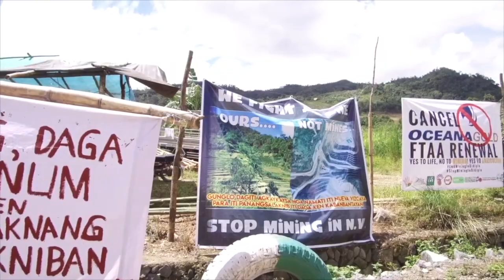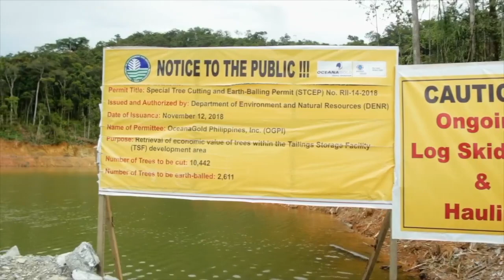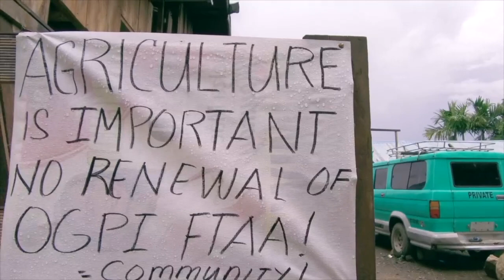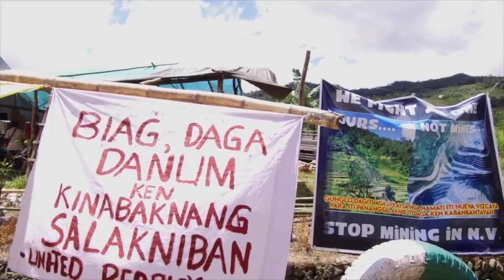Barikada Laban sa Mining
Bantay-sarado ng mga Ifugao ang minahan ng OceanaGold sa Brgy. Didipio, Kasibu, Nueva Vizcaya. Panawagan nila kay Pangulong Duterte: huwag nang i-renew and expired na ang kontrata ng kumpanya, na sinira ang kalikasan at kabuhayan ng mga katutubo.